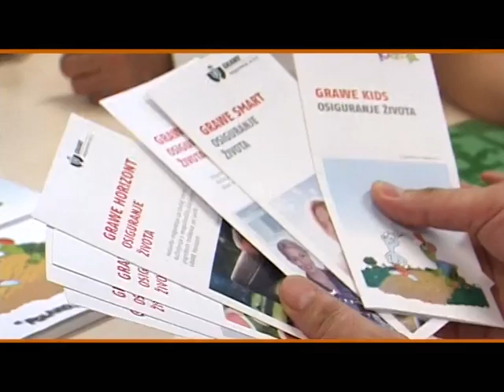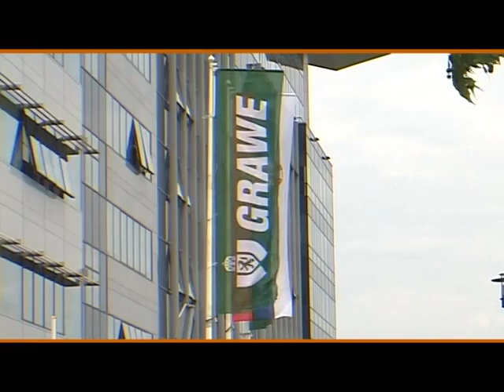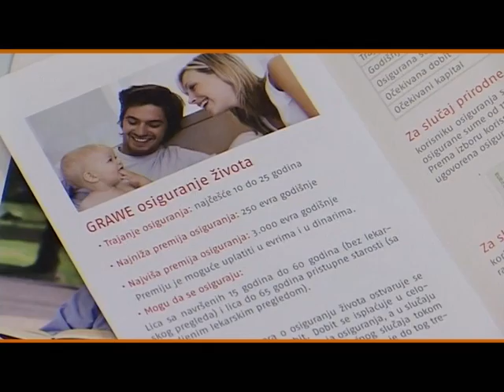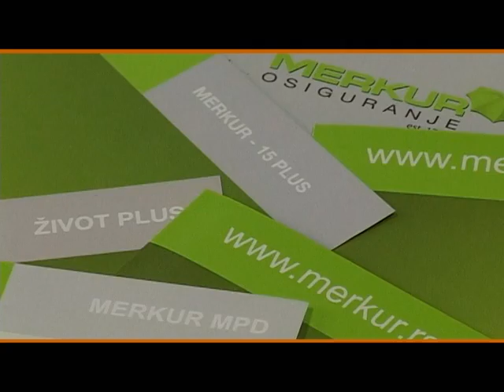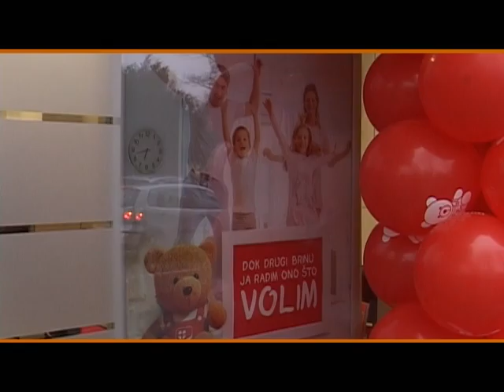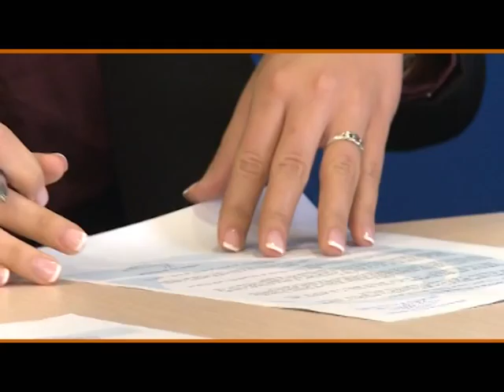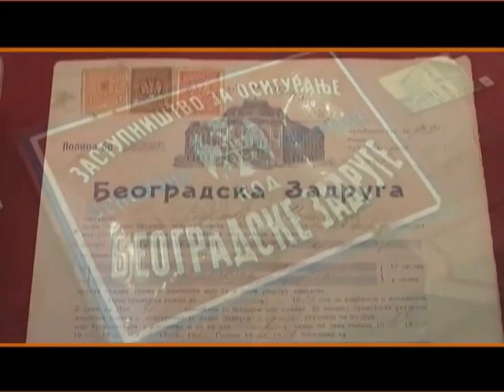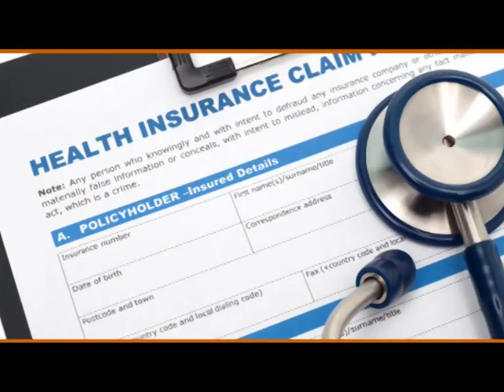MOJA POLISA br. 326 (MP 326)